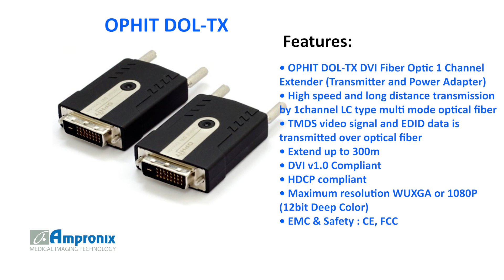OPHIT DOL-TX DVI Fiber Optic 1 Channel Extender Sales | Service | Repair | Exchange | Replacement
The OPHIT DOL-TX DVI Fiber Optic 1 Channel Extender is available for sales service repair replacement and exchange today!

DOL, Optical DVI extension module, is designed to let digital flat panel display extend over 300meters(1,000ft) away from host based on DVI Standard by optical transmission. It can transmit EDID data and HDCP over fiber in real time. DOL can be used with DVI device as well as HDMI standard device such as Blu-ray player, PS-3 as well as DVI devices.
Connector (transmitter) : DVI-D (male), LC connector (female)
Connector (receiver) : DVI-D (male), LC connector (female)
Optic fiber : 1ch / Multi-mode(50/125μm)
Pixel Clock : 225MHz (single link)
Supporting Resolution & Distance
   - WUXGA (1920 x 1200) @ 60Hz / 300M (1,000ft)
   - 1080p (1920 x 1080) @ 60Hz / 300M (1,000ft)
Power Consumption (transmitter) : 2.5W (max)
Power Consumption (receiver) : 2.0W (max)
Power Supply (transmitter) : 100~240V DC 5V, 2A
Power Supply (receiver) : 100~240V DC 5V, 2A
Dimensions : 82W x 41D x 15H (mm)
Operating Temperature range : 0°C ~ 50°C
Storage Temperature range : -20°C ~ 70°C